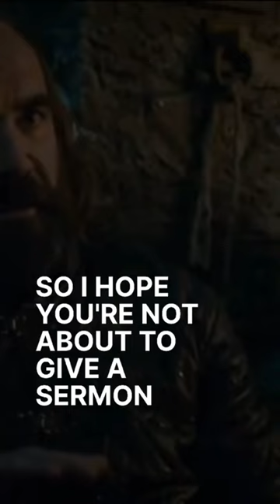"chuck you over this f**cking wall"